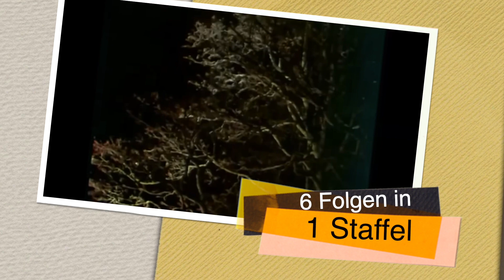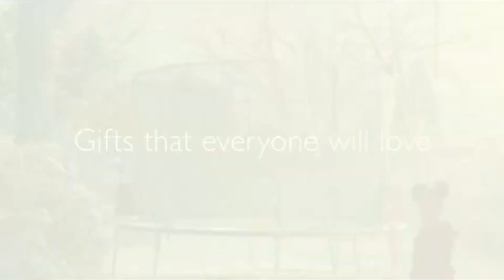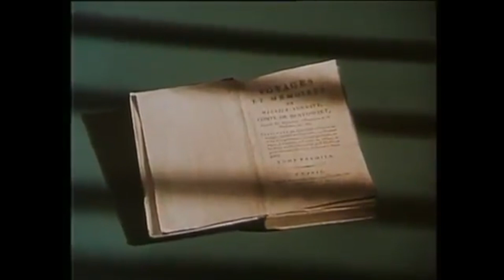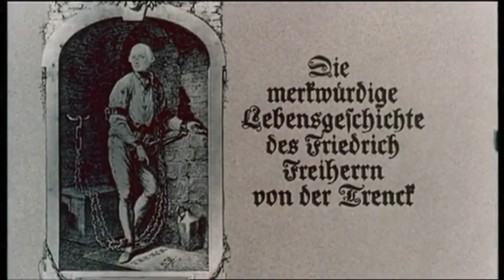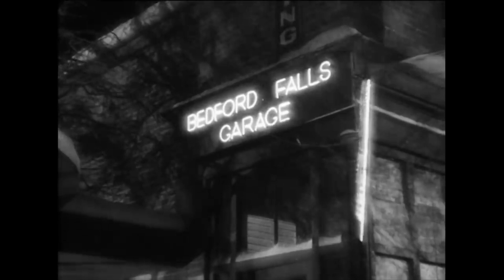Könnt Ihr Euch noch daran erinnern? Nostalgie und alte Fernsehserien Teil 93 Kindheitserinnerungen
Könnt Ihr Euch noch daran erinnern...?  Nostalgie und alte bekannte Fernsehserien im Deutschen Fernsehen, die es immer Nachmittags oder Abends im Programm gab. Viel Spaß bei unserer Zeitreise durch die TV Geschichte.
Erst gab es nur zwei Sender, später kam dann das 3.Programm hinzu.
An einige Sendungen kann ich mich noch sehr gut erinnern, an andere weniger. Bei den Abendsendungen musste ich immer leider vorher ins Bett...
Wenn Ihr die Serien auch gesehen habt oder welche vermisst, schreibt einfach einen Kommentar,
Gruß Euer Mathias

Info: Es stehen immer das Datum vom Ersten und wenn bekannt, das letzte Ausstrahlungsdatum,
sowie wie viele Folgen und Staffeln es von der jeweiligen Sendung gab.